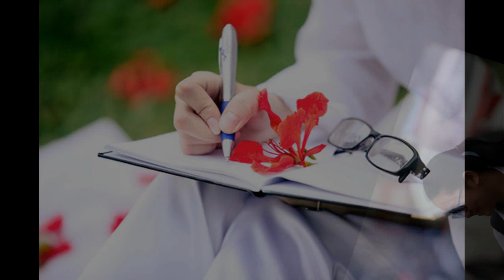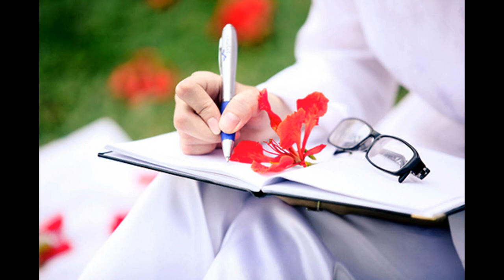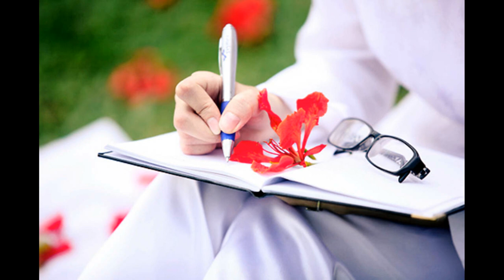Kinh nghiệm làm bài thi để đạt được điểm tuyệt đối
Hai kỳ thi quan trọng đã đang tới gần, đó là kỳ thi tuyển sinh vào lớp 10 và tốt nghiệp THPT. Chúc các con giữ sức khỏe thật tốt, ôn bài khoa học đạt kết quả cao nhất trong kỳ thi tới.